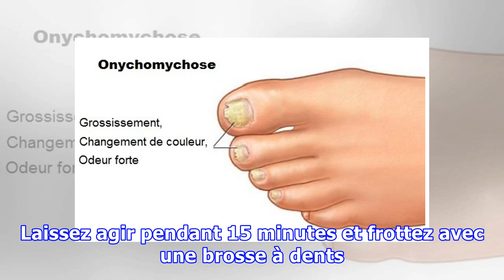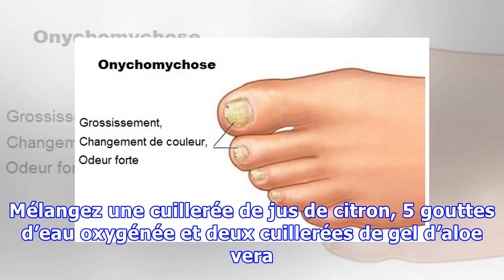Onychomycose : quand les mycoses affectent les ongles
Onychomycose : quand les mycoses affectent les ongles Le vinaigre de cidre possède des propriétés antifongiques, c'est pourquoi il nous aide à éliminer les champignons. Pour prévenir leur apparition, essayez de garder vos pieds secs. Vous pouvez également les saupoudrez de poudre de talc. Si on connait cette pathologie sous le nom de mycoses aux ongles, son nom scientifique et médical est onychomy...